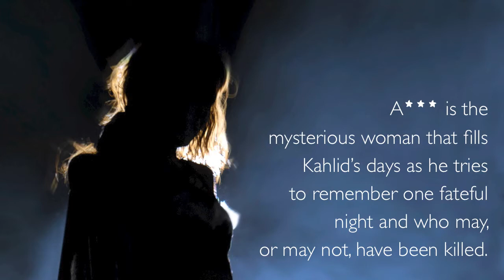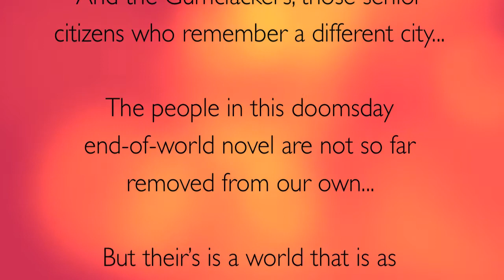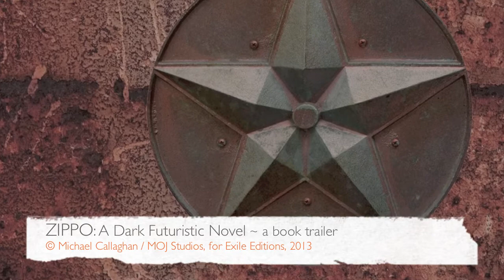Zippo - A Dark Futuristic Novel - Book Trailer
A science fiction, dark thriller, written with language as sharp as the crack of an automatic weapon, meant to shake us awake and make us think. Written by Mathieu Blais & Joël Casséus. Translated by Kathryn Gabinet-Kroo